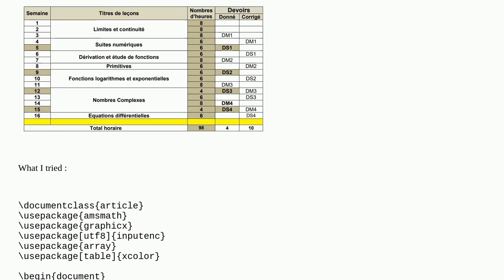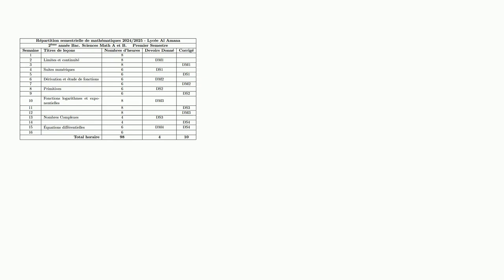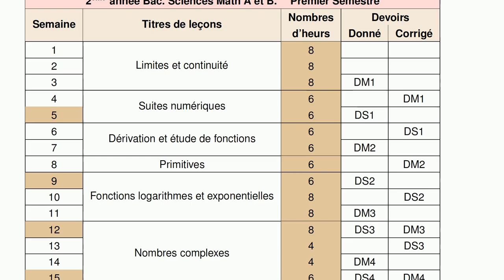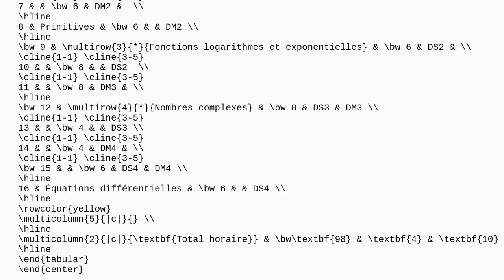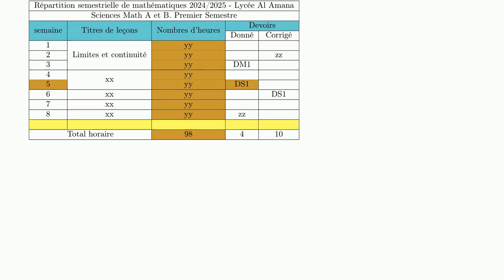Tex: Complex table to make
Complex table to make

A special thanks goes out to the community

  multirow tables sans-serif color